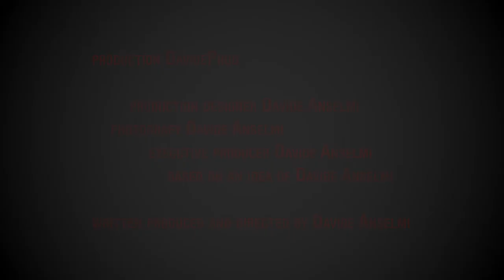Sim Evolution - Extra Content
Contenuto extra su Sim Evolution.

Production DavideProd
Production designer Davide Anselmi
Photography Davide Anselmi
Music Davide Anselmi
Written, produced and directed by Davide Anselmi

To view a copy of this license, or send a letter to Creative Commons, 444 Castro Street, Suite 900, Mountain View, California, 94041, USA.